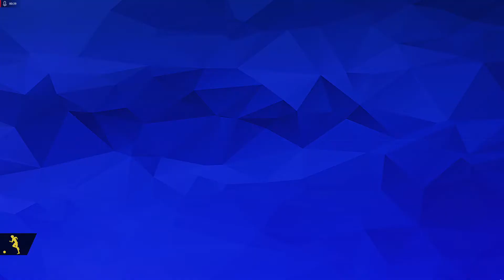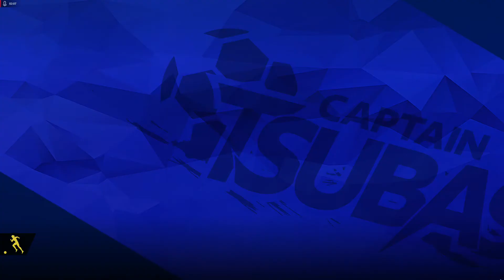Captain Tsubasa Rise Of New Champion Roberto Hongo Vs Hirado MS [Jito Efsane Sut]